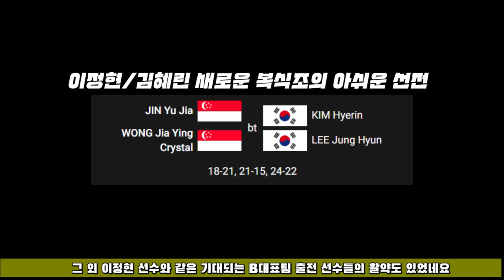2023 코리아오픈 (Pre)Review 폼 미쳤다! ▶2023 코리아오픈 총결산◀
[YONEX] x Youtube [Badmin_Talk]
▶2023 코리아오픈 (Pre)Review 폼 미쳤다!◀
✅2023 코리아오픈 총결산
대표팀 공식후원사 요넥스와
대표팀 리뷰 유튜브 채널 배드민톡이 함께하는
2023 코리아오픈 총결산을 확인하세요!

2023 코리아오픈에 참가한 모든 선수 수고 많으셨습니다.